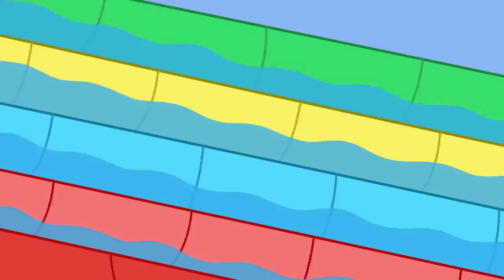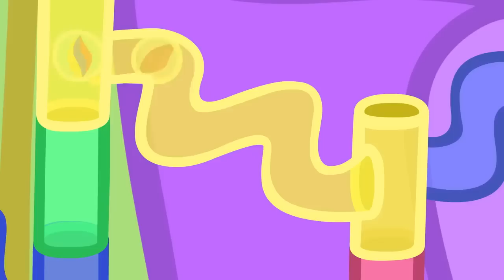Peppa Pig Tales 🚣‍♀️ Peppa's Big Boat Race 🚣‍♀️ Peppa Pig Episodes